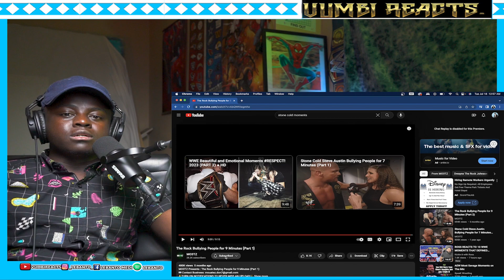The Rock Bullying People for 9 Minutes (Part 1) REACTION!